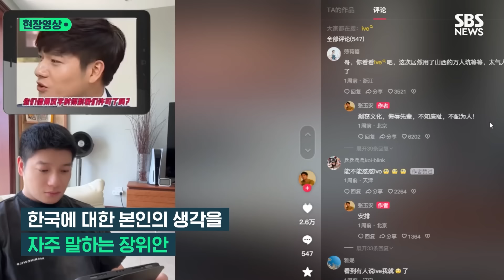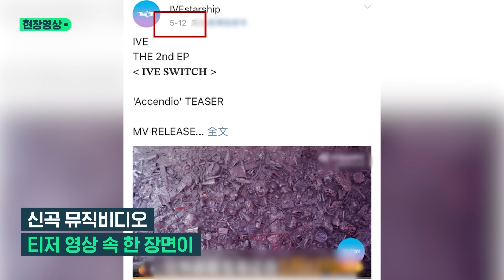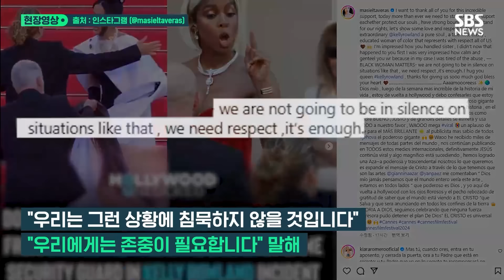'혐한' 발언 쏟아낸 장위안 태세전환...'인종차별' 드러낸 경호원의 팔 / 현장영상 위클리 / SBS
00:00 "한국인들 참교육 해준다!" 맘껏 보도하라던 '혐한' 망언…한국 온 장위안 '다급히 밝힌 입장' (현장영상) / SBS
03:21 윤아, 사진 포즈 취하려는데 딱 막아선 경호원의 팔…칸 영화제서 '인종차별' 피해 논란 (현장영상) / SBS